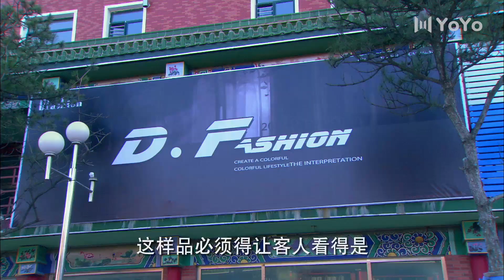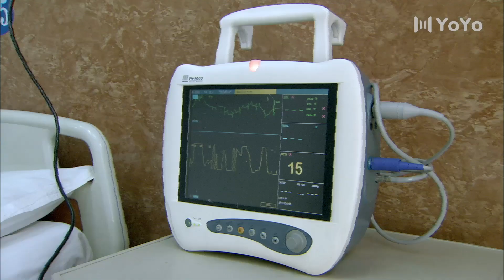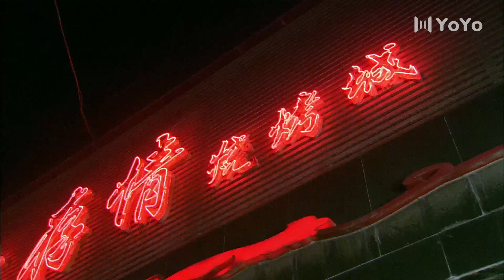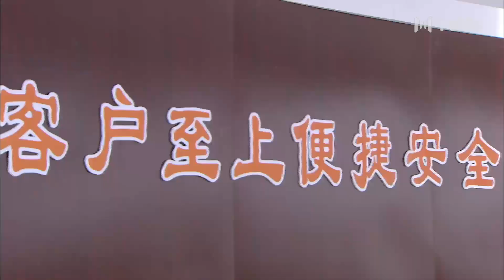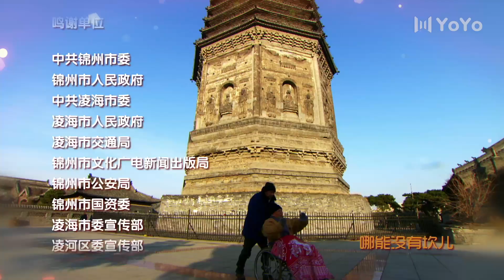【独家首播】向幸福前进 27 | 刘敏涛&秦海璐&陈小艺三个女人一台戏，平凡生活中寻找自己的幸福 （秦海璐/陈小艺/刘敏涛/周小斌）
该剧以向前进、高丽华这对夫妻为主线，讲述了辽宁一户普通居民家庭，在东北老工业基地改造的历史进程中所经历的故事.